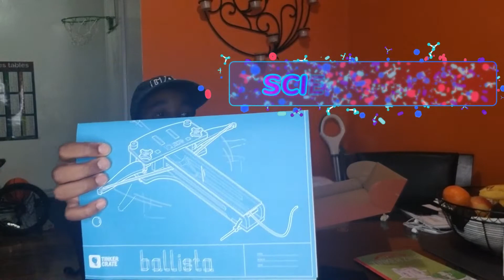HOW TO BUILD A WODDEN BALLISTA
My name is Alex, I am a content creator for Youtube. I am very excited to build a wooden Ballista and experiment with ainimg and launching.